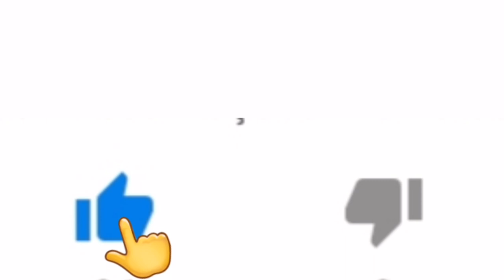Biu do piseiro em Rio de Janeiro - Sítio do Moa, Espaço Terraço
Biudopiseiro Rio de Janeiro Espaço Terraço e Sítio Moa

sucesso Biu do piseiro